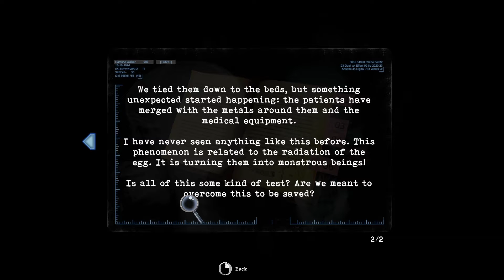[Tormented Souls][CZ] NEKONEČNÉ DVEŘE | #13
Bude ta odměna stát za to ?